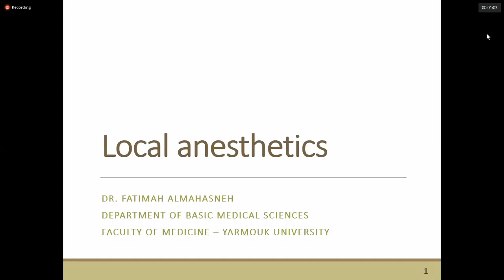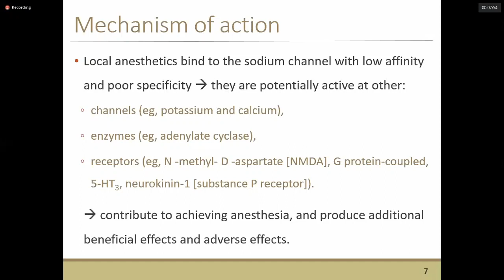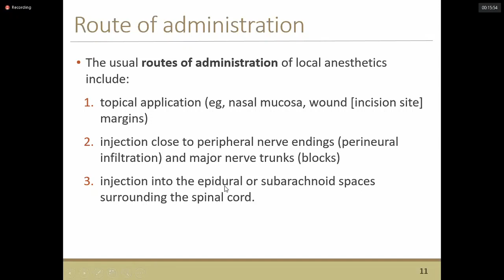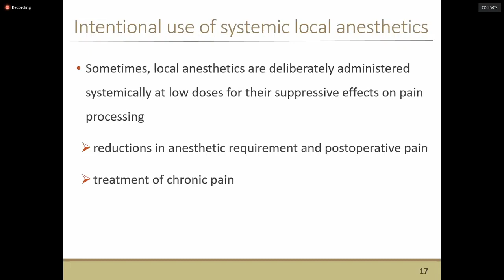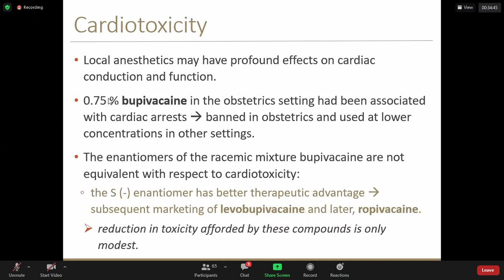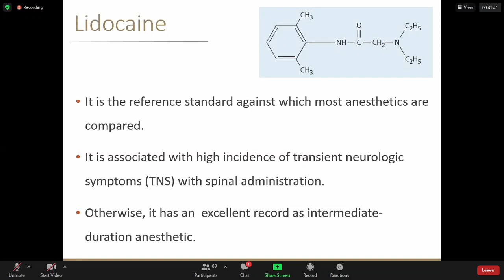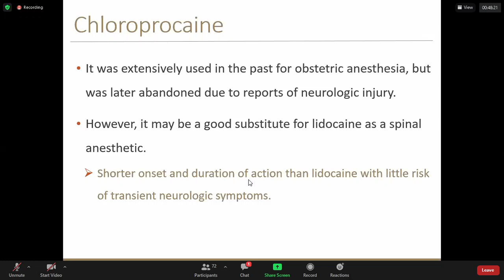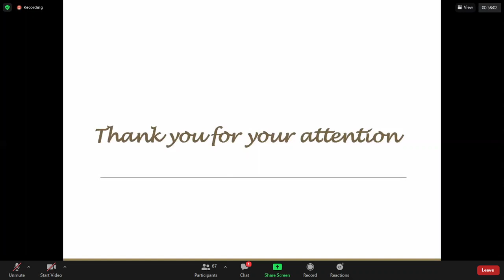Lec. 1 | Pharmacology ( Dr. Fatimah ) | Local Anesthetics